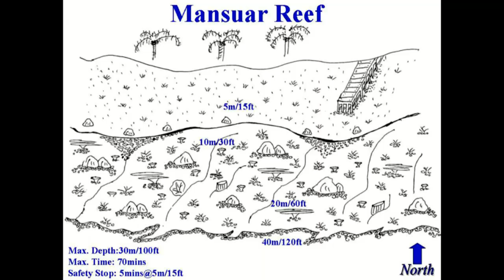Mansuar Jetty Dampier Strait Raja Ampat Indonesia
Night dive